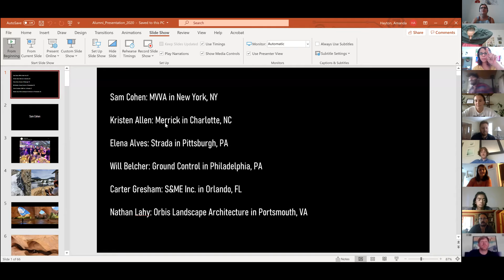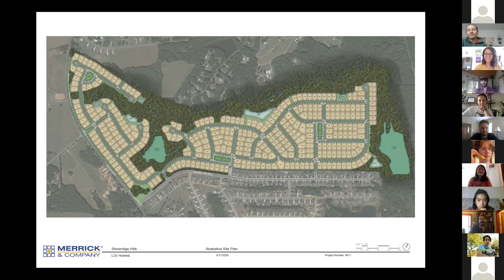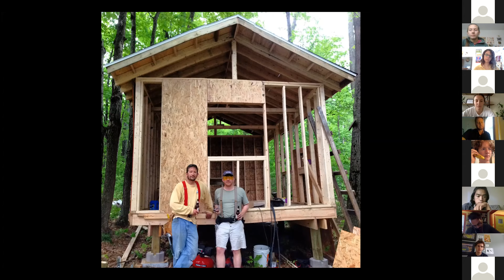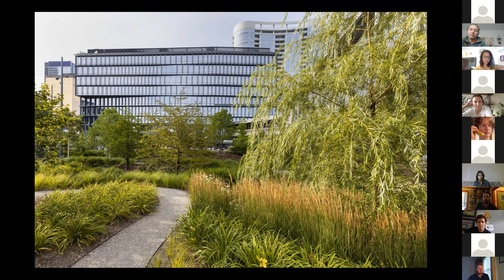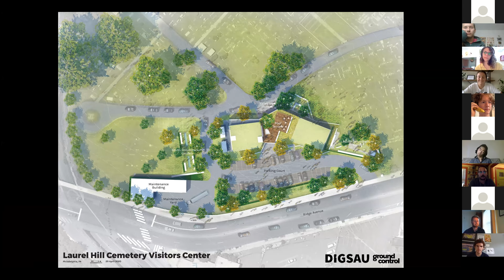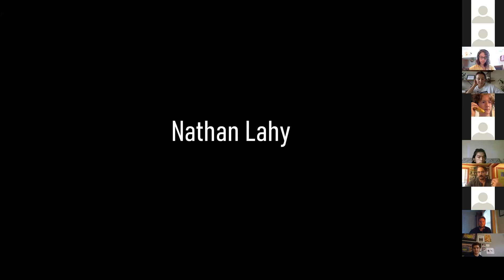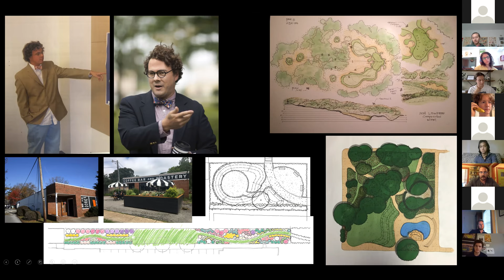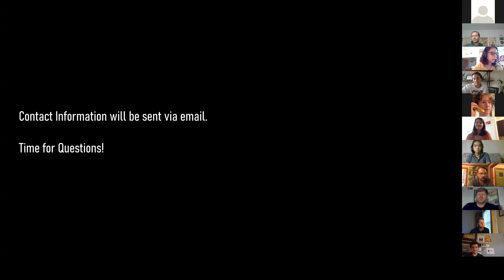Friday Summer Lecture Series: Alumni Panel, July 31st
On July 31st we welcomed an Alumni Panel to share more about their work and experiences since graduating! This panel discussion was led by Airiel Barrientos, a 2019 BLA graduate of Virginia Tech and recent co-founder of Orbis Landscape Architecture.

Panel Participants include:
Kristen Allen, Merrick & Company in Charlotte, NC
Elena Alves, Strada in Pittsburgh, PA
Airiel Barrientos w/ Nathan Lahy, Orbis Landscape Architecture in Portsmouth, VA
Will Belcher, Ground Control in Philadelphia, PA
Sam Cohen, MVVA in New York, NY
Carter Gresham, S&ME Inc. in Orlando, FL

Join us on Fridays from 5:30-7:00 PM to take part in the series!